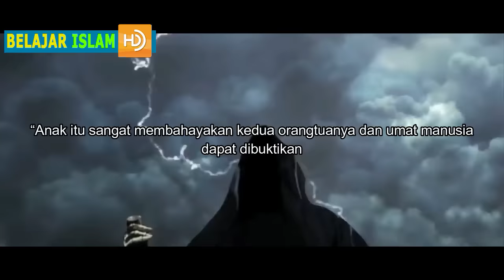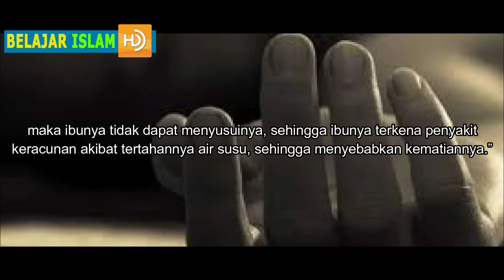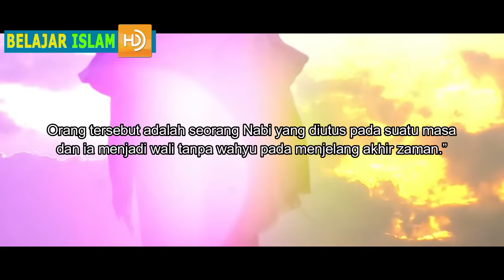Full Kisah Asal Usul DAJJAL Sampai Kematiannya di Akhir Zaman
Secara bahasa, kata Dajjal berasal dari bahasa Arab Dajjala yang bermakna menutupi (sesuatu). Menurut kamus Lisanul 'Arab, ada beberapa pendapat perihal definisi dari namanya tersebut.

Pertama, ada pendapat yang menyebutkan bahwa arti menutupi tersebut karena ia sosok pembohong yang suka menutupi kebenaran dengan kepalsuan. Pendapat lain menyebutkan bahwa karena ia menutupi bumi dengan bilangannya yang besar.

Lalu, ada pula yang mengatakan bahwa dirinya menutupi manusia dengan kekafiran. Demikian banyaknya penafsiran kata Dajjal ini, Ustaz Khalillurrahman El-Mahfan dalam buku Kemunculan Dajjal & Imam Mahdi Semakin Dekat menyebut, pendapat yang paling kuat adalah merujuk pada manusia keturunan Yahudi Madinah.

Dajjal bahkan disebut telah lahir sejak zaman Nabi Muhammad SAW. Sebab itulah, ada beberapa sabda Rasullah SAW yang mengungkapkan ciri fisik dari Dajjal ini. Disebutkan bahwa Dajjal adalah sosok pemua yang mempunyai rambut keriting dan memiliki mata yang buta.

Ia juga digambarkan sebagai sosok yang kelak akan menjadi pencipta fitnah dan huru-hara di tengah-tengah manusia. Tanpa ada rasa curiga sedikit pun. Terutama saat sudah membaur dengan mereka. Rasulullah SAW bersabda,

إِنَّهُ شَابٌّ قَطَطٌ عَيْنُهُ قَائِمَةٌ كَأَنِّي أُشَبِّهُهُ بِعَبْدِ الْعُزَّى بْنِ قَطَنٍ فَمَنْ رَآهُ مِنْكُمْ فَلْيَقْرَأْ عَلَيْهِ فَوَاتِحَ سُورَةِ الْكَهْفِ إِنَّهُ يَخْرُجُ مِنْ خَلَّةٍ بَيْنَ الشَّامِ وَالْعِرَاقِ فَعَاثَ يَمِينًا وَعَاثَ شِمَالًا يَا عِبَادَ اللَّهِ اثْبُتُوا

Artinya: "Dajjal adalah pemuda yang berambut keriting, matanya buta (sebelah kanan), aku cenderung menyerupakannya dengan Abdul Uzza bin Qathan. Barangsiapa di antara kalian menjumpainya, maka bacakanlah kepadanya permulaan surat Al Kahfi. Sesungguhnya, Dajjal akan muncul di tempat sepi antara Syam dan Iraq. Lalu, dia merusak ke kanan dan ke kiri. Wahai hamba-hamba Allah, teguhkanlah pendirian kalian!" (HR Muslim).

Selain itu, dalam hadits lain disebutkan bahwa salah satu matanya ada yang tertulis huruf hijaiyah Kaf, Fa, Ra yang membentuk kata kafir. Berikut bunyinya,

مَا بُعِثَ نَبِىٌّ إِلاَّ أَنْذَرَ أُمَّتَهُ الأَعْوَرَ الْكَذَّابَ ، أَلاَ إِنَّهُ أَعْوَرُ ، وَإِنَّ رَبَّكُمْ لَيْسَ بِأَعْوَرَ ، وَإِنَّ بَيْنَ عَيْنَيْهِ مَكْتُوبٌ كَافِرٌ

Artinya: "Tidaklah seorang Nabi pun diutus selain telah memperingatkan kaumnya terhadap yang buta sebelah lagi pendusta. Ketahuilah bahwasanya dajjal itu buta sebelah, sedangkan Rabb kalian tidak buta sebelah. Tertulis di antara kedua matanya KAAFIR." (HR Bukhari).

Dajjal muncul sebagai sosok yang ahli dalam agama dan cerdas dalam ilmu pengetahuan. Sebab itulah, banyak orang yang tertipu dengannya dan menganggap dirinya sebagai Tuhan. Kemunculannya akan dilakukan Dajjal dengan mengembara ke seluruh pelosok dunia agar orang-orang mengakui kekuasaan dan menjadi pengikutnya.